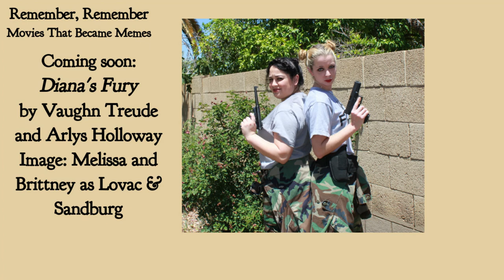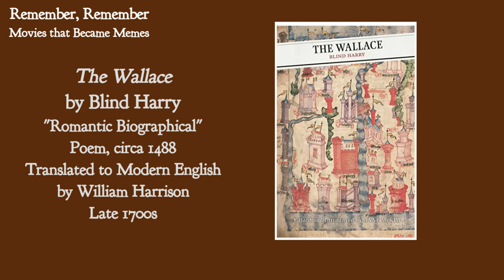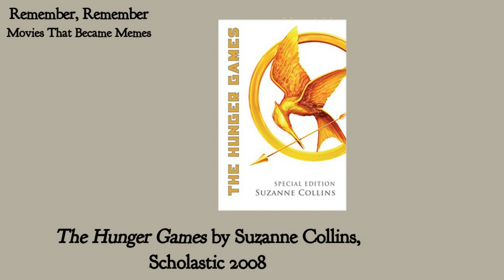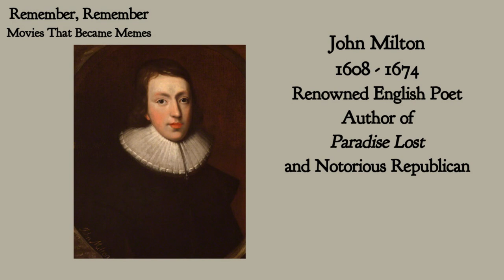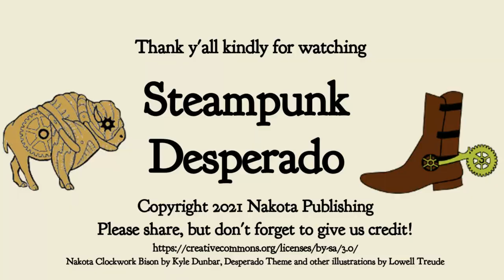Remember, Remember: Movies That Became Memes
In honor of November 5th–England’s Guy Fawkes Day–I review the classic movie “V for Vendetta” plus 6 other films with a significant impact on our culture.